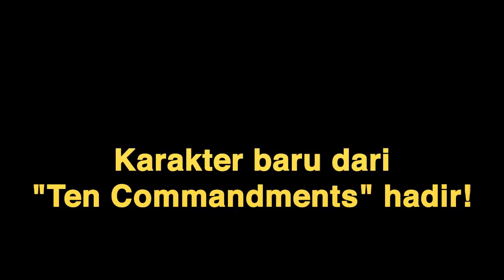Tes Zeldris Merah segala medan! Deathmatch, PVP! Mentang-mentang punya!